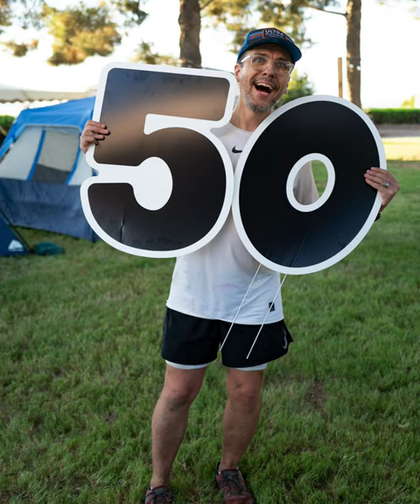Jackrabbit Jubilee 2023. 50 miles for 50 years?